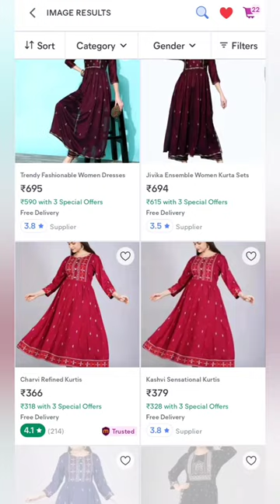Amazing kurta at reasonable price!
👗 Dress Review & Try-On: Your Ultimate Style Guide! 👗

Welcome to Rashmitha's fashion corner! In this video, we're diving deep into the world of style with an in-depth review of the stunning kurta from Ajio.

What You'll Discover:
🌟 Dress Details: We'll showcase every detail of this fabulous dress, from its design to material and sizing.
👀 Try-On Session: Watch as we model the dress, so you can see how it fits and flows in real life.
✨ Styling Tips: Get inspiration on how to accessorize and style this dress for various occasions.
💬 Your Feedback: We love hearing from our fashion-forward community! Share your thoughts on this dress in the comments.

Ready to elevate your wardrobe? Check the links below to shop this dress and add it to your collection:

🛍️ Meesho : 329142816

Have a dress you'd like us to review or any fashion-related questions?

Thanks for tuning in to Rashmitha's channel where fashion meets confidence. Let's make every outfit count! 👠👚💄